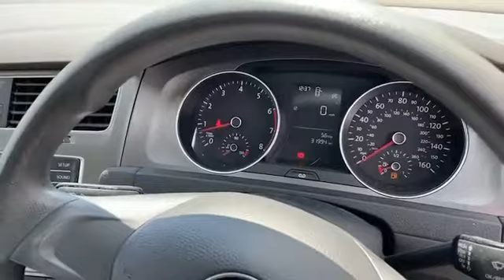WJ King are pleased to offer GC15UGH at an amazing price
Here is a complete video on GC15UGH, should you want to know more about this vehicle please feel free to call WJ King Approved Used Car Centre Swanley on 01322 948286.